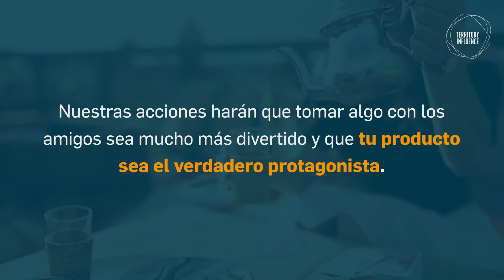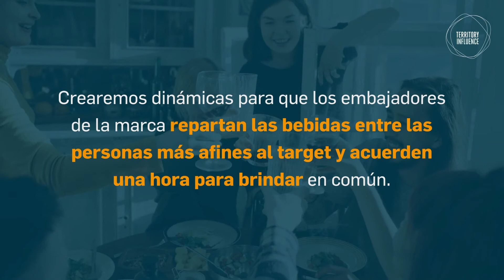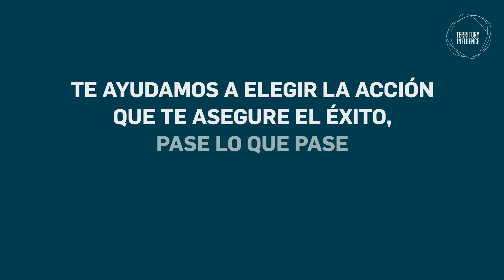Una acción segura, pase lo que pase - Bebidas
♦️ En la situación actual, es difícil invertir en una campaña que genere resultados seguros a pesar de los cambios constantes. En TERRITORY Influence hemos seguido generando acciones exitosas a lo largo de 2020, gracias al apoyo de nuestra mega comunidad de influencers, al mayor uso de los canales online y, por supuesto, al cumplimiento de las normas de seguridad.

📣 Descubre en el video por qué nuestras campañas garantizan el éxito.